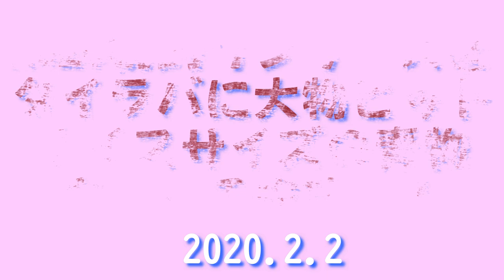2020初釣りシリーズ②タイラバに大物ヒット！ナイスサイズの青物キャッチ成功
２０２０年初釣りの第二段です。
この日もいつも通りタイラバで、真鯛狙いです。
既に小さめの真鯛（チャリコ）や根魚をキャッチして・・・
サイズアップを目指します。

タングステン１００ｇと重めのシンカーですが、
それでもかなりラインが斜めに入ります。
こういう時はいつもより、長く巻き上げます。
普段の２倍、ハンドル６０回程巻いたところで・・・